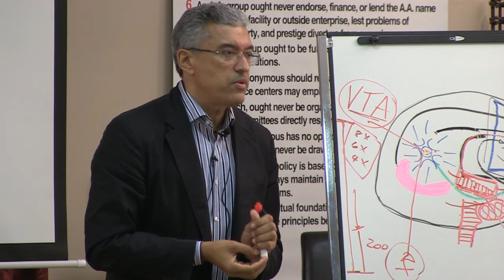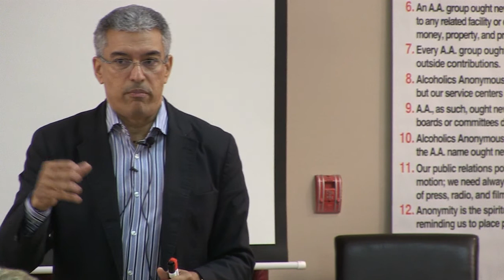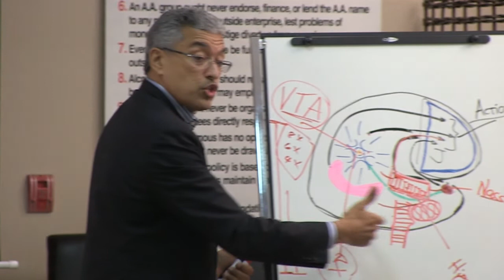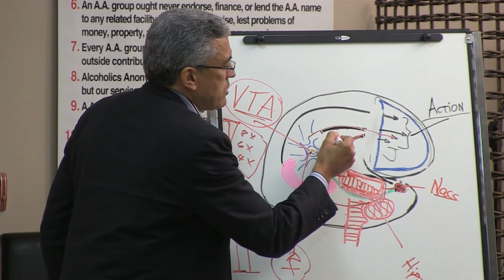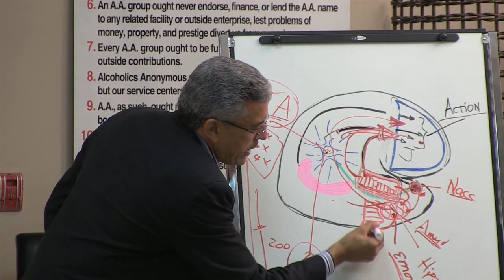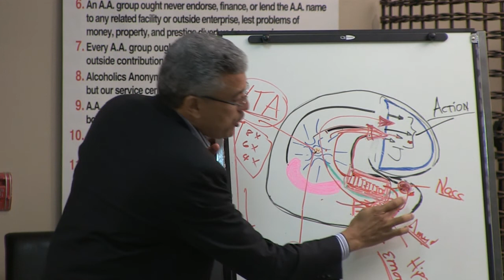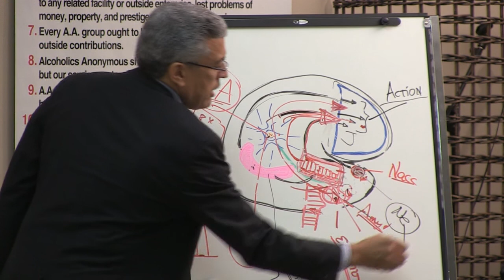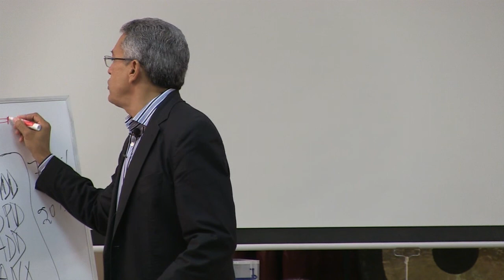Dr. Montes: Neurobiology of Addiction Part 3 of 5 | The Treatment Center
Dr. Montes shares his insight on the Neurobiology of Addiction.

We are a nationally recognized drug and alcohol treatment center committed to providing compassionate care to each of our patients. The Joint Commissions on Accreditations of Health Care Organizations has awarded The Treatment Center Gold Seal Accreditation for our superior quality of care in the substance abuse treatment centers field.

Our staff is a team of highly trained, highly skilled addiction professionals who understand the complexities of addiction and treat the disease through contemporary methods. We offer the following services:

• In-patient Drug and Alcohol Rehabilitation
• Full Medical Drug and Alcohol Detox by Board Certified Physicians
• Dual Diagnosis Substance Abuse Treatment
• Individual and Group Therapy
• Holistic Pain Treatment (following pain pill detox)
• Acupuncture
• Massage Therapy
• Cognitive Behavior Therapy
• EMDR Therapy

In addition to our traditional residential treatment program, we offer a Christian substance abuse treatment center, Road Less Traveled. We also offer our GO program, designed to assist our patients transition from in-patient treatment to sober living.